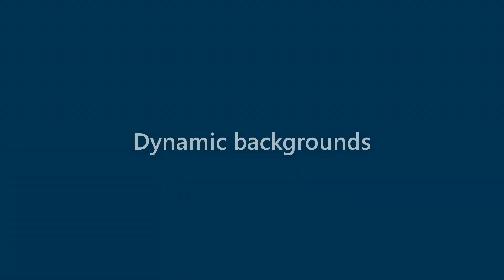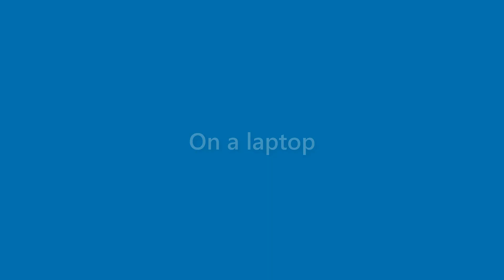Jessie Conway - appearance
Name Look - Jessie Conway - appearance. In this video we present "Jessie Conway" name look and feel in various scenarios.
This video will cover:
How does "Jessie Conway" look as a personal letterhead?
How does "Jessie Conway" look on a business card?
How does "Jessie Conway" look on a computer/laptop screen?
How does "Jessie Conway" look with different background colors?
How does "Jessie Conway" look with various fonts?